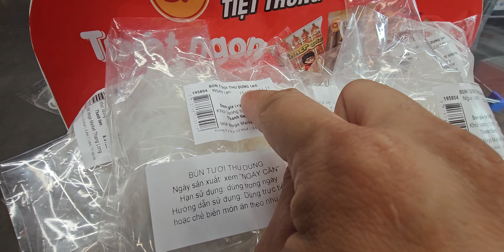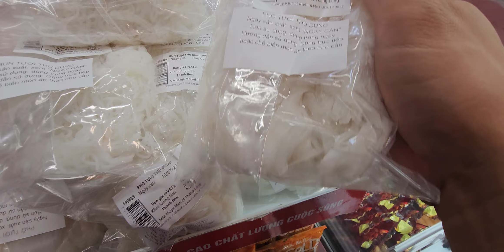Thương hiệu bún, phở, miến uy tín nhất hiện nay. phantrunque.net